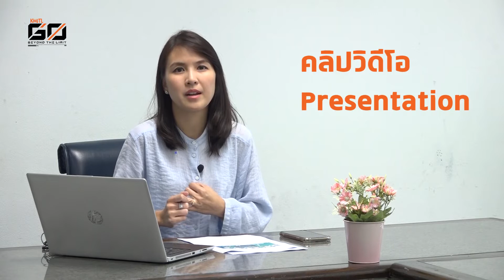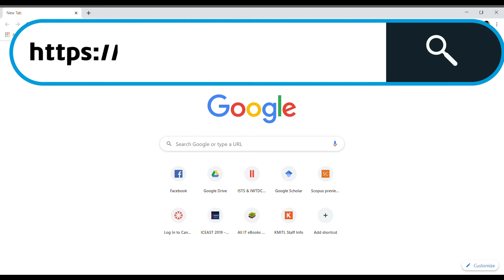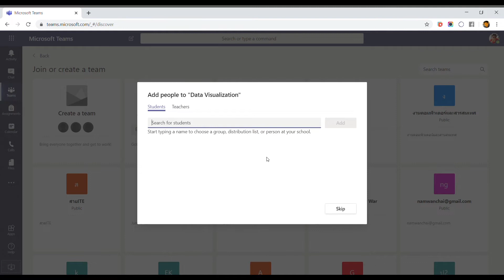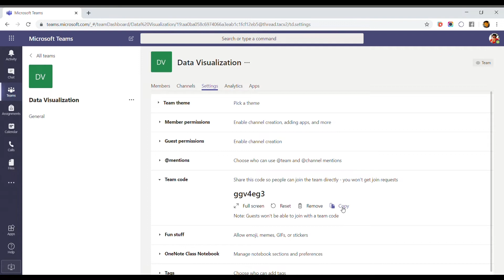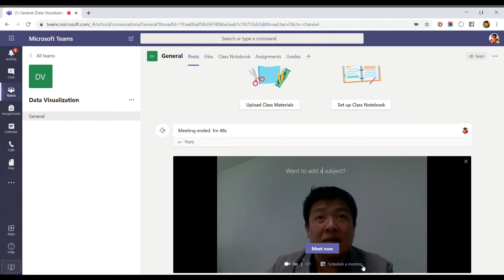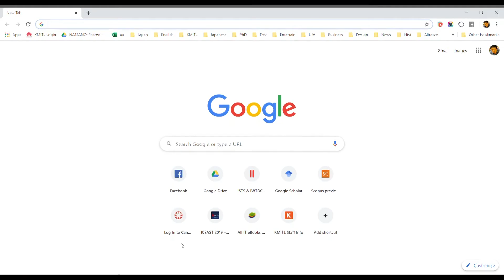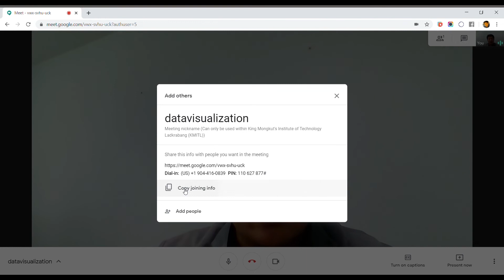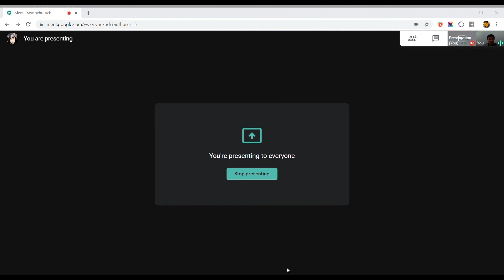เรียนออนไลน์ สจล.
เรียนออนไลน์ ป้องกัน covid-19